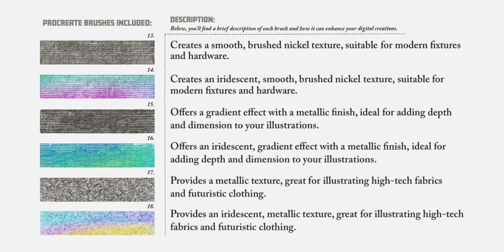Liquid Metal and Iridescent Procreate Brushes Stock Graphics Download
Download Liquid Metal and Iridescent Procreate Brushes Stock Graphics

Immerse yourself in the world of digital artistry with YouWorkForThem's Liquid Metal and Iridescent Procreate Brushes Stock Graphics.

Come, explore a treasure trove of textures that promises to paint new dimensions on your digital canvas, replicating real-world elements like metal, crinkled aluminum foil, iridescent metallic textures, iron with a staggering realism that leaves you marveling at your own creations.

Our bespoke toolkit boasts thirty procreate brushes, sixty color swatches and a complimentary paper texture, each painstakingly crafted for the discerning artist who seeks nothing but the very best. Armed with this pantheon of palettes, you can lace your artwork with a breathtaking array of metal and metal-inspired textures.

Experience the seamless blend of industrial grit and gradient effect, explore the creativity that comes from the eccentricity of worn metal, or the arresting allure of cracked metallic texture. Whatever your vision, our tools are designed to realize it in vivid and tactile detail.

Witness the Liquid Metal Procreate Brushes in their full glory in our YouTube demonstration. To use these brushes, you'll need the latest version of the Procreate App for iPad, Procreate Pocket for iPhone, and the Apple Pencil. Please note these brushes are tailored specifically for Procreate and may not operate in other painting programs.

Step into a new realm of digital artistry, only with YouWorkForThem.